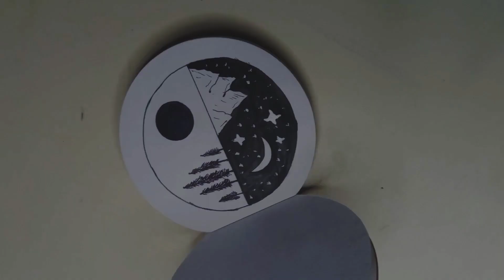How to use small painting diary